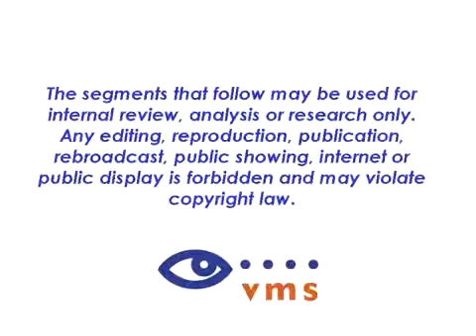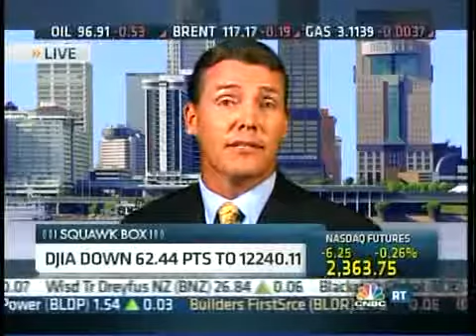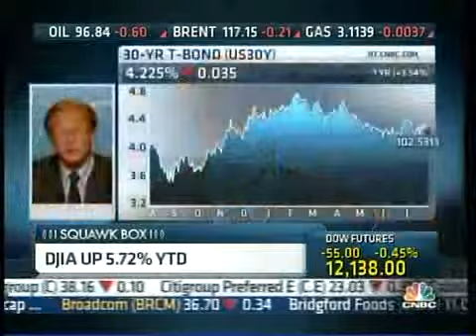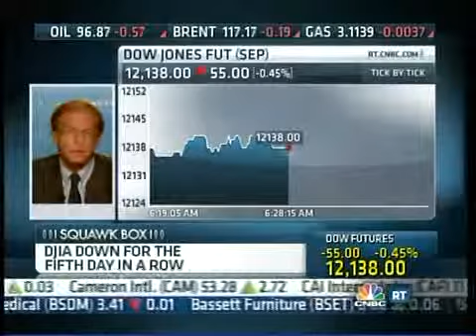CNBC - Squawk Box - 07.29.11